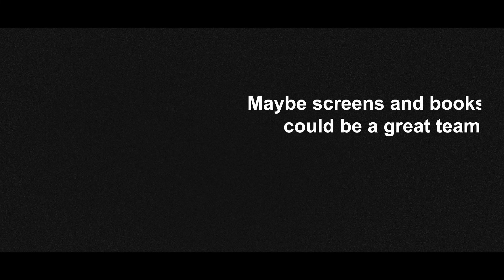Penflix - D&AD New Blood 2022 Awards Gold Winner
Redacción: Juan Hernandez, Victoria Giunta
Dirección de Arte: Doriana Cruz, Manuel Robeff
Instructores: Vidi Sibila, Andrés Borja